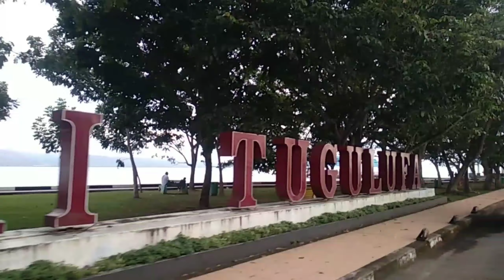PANTAI TUGULUFA KOTA TIDORE KEPULAUAN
Pantai Tugulufa adalah salah satu tempat wisata yg boleh dikatakan ekonomis atau boleh dikatakan gratis teman2, tdk ad biaya apapun, kecuali biaya makan sendiri 🤭😀😀
dikarenakan lokasinya berada di dekat kota(dalam kota). disini anak2 bisa berenang sepuasnya, bukan cuma anak2 namu orang dewasa juga. pantai yang bersih dan laut yg jernih juga kita bisa nikmati disini teman-teman.

Karena Pantai ini dijadikan sebagai ikon Kota Tidore Kepulauan, Dinas Kebudayaan dan Pariwisata Kota Tidore Kepulauan, Maluku Utara, meminta pengelola objek wisata Pantai Tugulufa untuk membangun pusat kuliner dengan tetap mempertahankan ciri khas daerah teman2.